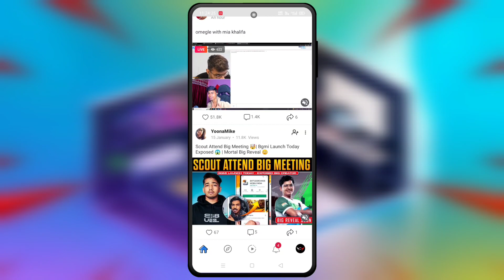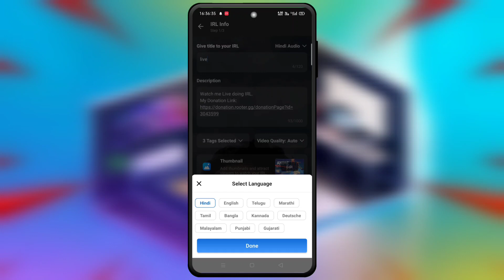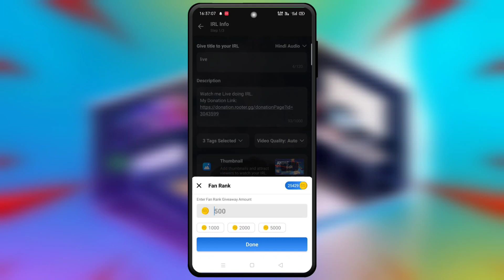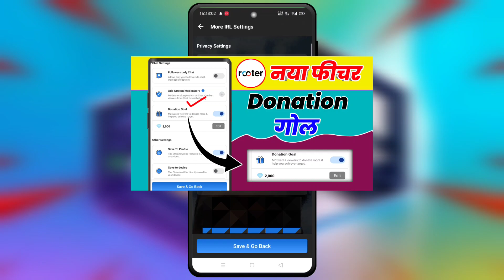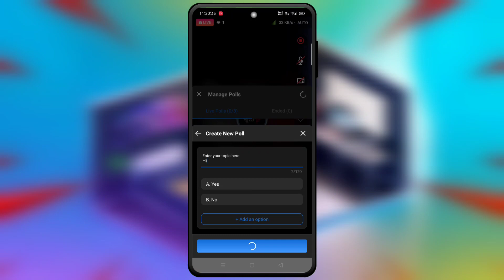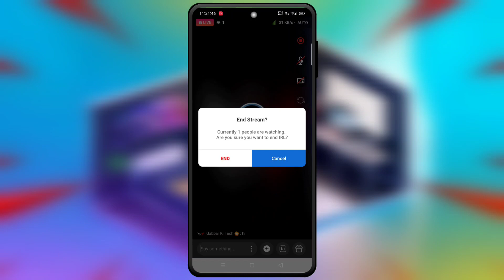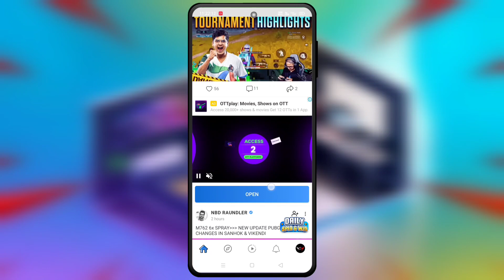IRL live Stream New Tab in Rooter 2025 ! Rooter New Update ! IRL Live New Feature in Rooter 2025 !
IRL live Stream New Tab in Rooter 2023 ! Rooter New Update ! IRL Live New Feature in Rooter 2023 !

♥️Top 5 Real Paytm Earning Apps links
mReward
App :-:-:-:-:-:-:-:-:-:-:-:-:-:-:-:-:-:-:-:-:-:-:-:-:-:-:-:-:-: